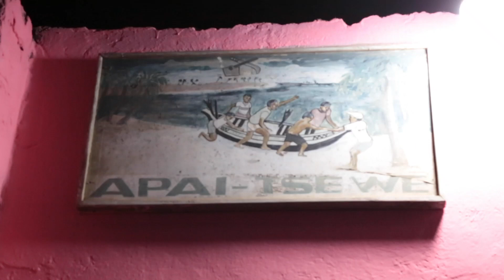LA homowo NSHƆKƆƆ (Kpeshii at Apai Tse We)episode 2